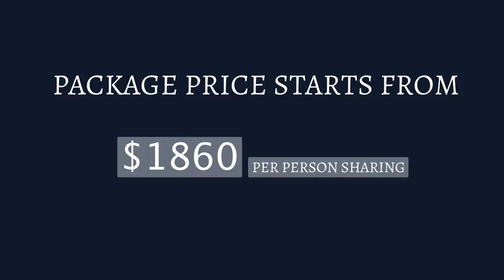Tanzania Secrets Lodge Safari Package | Safarihub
Tanzania Secrets Lodge Safari is a 4-day adventure-packed wildlife safari. It takes you through some of the most amazing attractions of Tanzania. On day 1, you go to Tarangire National Park - home to a rich set of wildlife. Day 2 comprises a trip to Lake Manyara, which is famous for Flamingos on day 2. On day 3, you travel to the Karatu – Ngorongoro Crater, and finally, on day 4, you travel back to Arusha. We provide a well-maintained, A/C, spacious, and Wi-Fi activated 4X4 jeep for the tour. So, click below to catch a glimpse of Tanzania’s attractions, and book your trip with SafariHub, NOW!